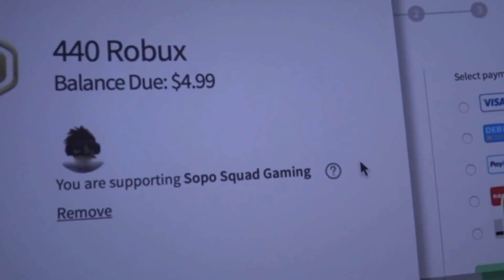We Play Among Us & Adopt Me @ The Movie Theaters For Parker's Birthday!! * Sopo Squad Family *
We Play Among Us & Adopt Me @ The Movie Theaters For Parker's Birthday!! - Last to leave the gaming room wins $1000 ✨

Use star code: SOPO when buying Robux! 🌟 5% of sales go to supporting our channel!
Roblox merch available in our groups! So Po Squad Gaming & Sunshine Squad for life, and Sopo Squad Shop!
Links Here!!